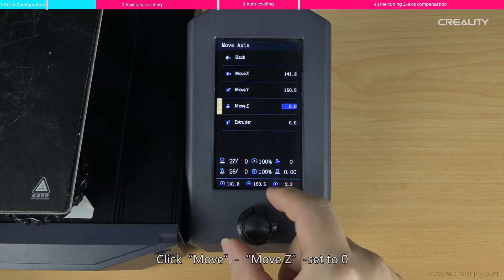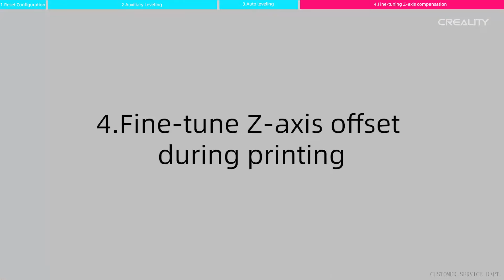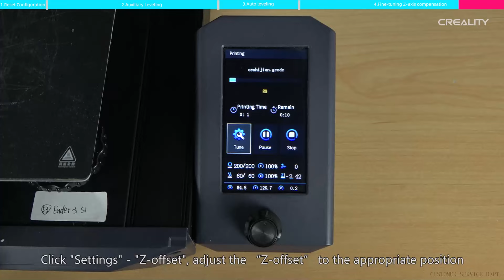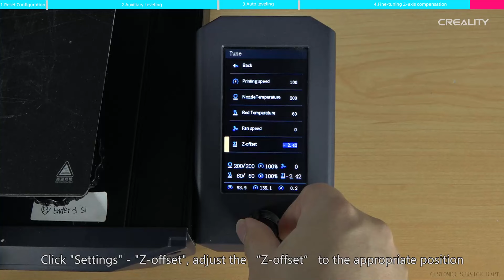Ender - 3 S1 Leveling and printing